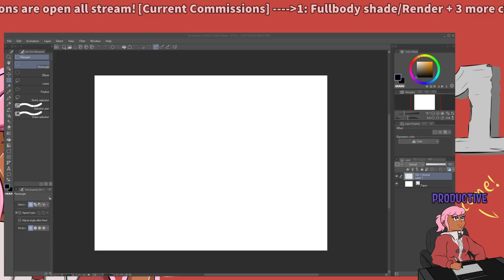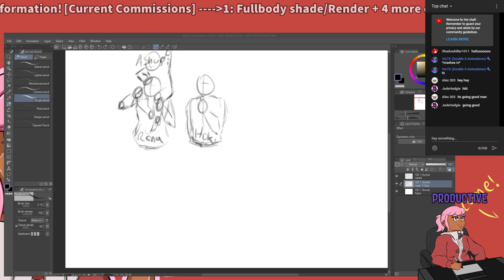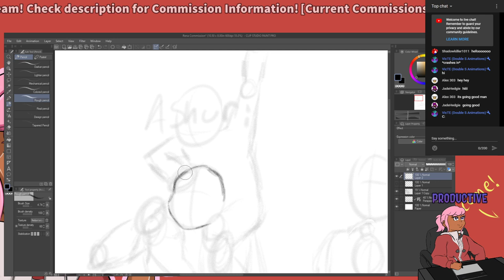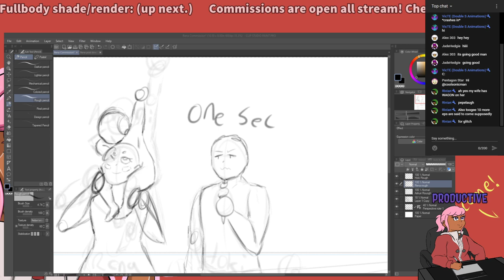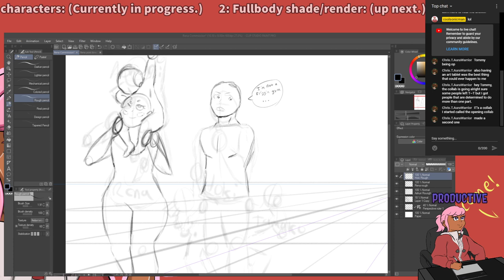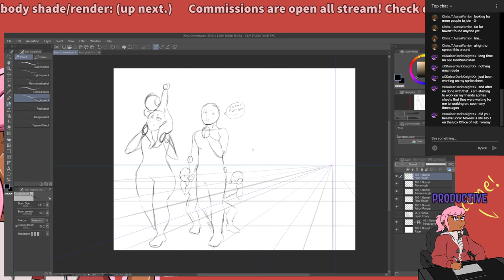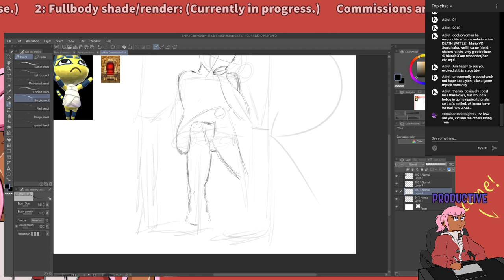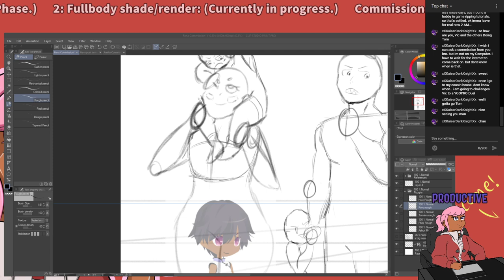Drawing Commissions!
Welcome to the stream you guys! Hang out with me while I draw some commissions!

If you like what you see, and want one for yourself, follow the commissions link here!